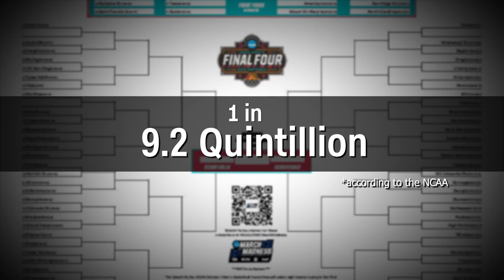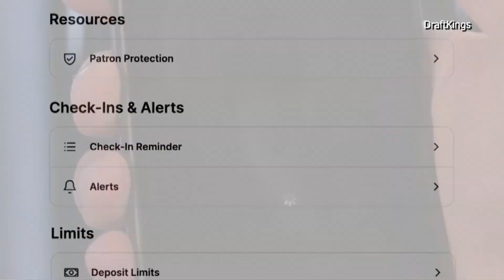The odds of picking a perfect bracket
Here's what you need to know. And how to join our bracket challenge.